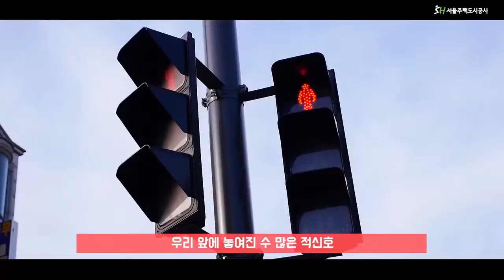청신호 UCC 웹툰 공모전 금상 '[청신호프로젝트] 힘을 내세요'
소득에 비해 높은 주거비로 인해 부담받고 있는 청년과 신혼부부.
수많은 주거문제를 적신호에 비유해
언제 바뀔지 모르는 청신호를 기다리는 것처럼
나만의 보금자리를 하염없이 기다리는 것도
이제 포기하고 싶은 순간 우리 미리에 청신호가 켜집니다.
나와 같이 미래를 꿈꿀 수 있는 공간과
안정된 주거 환경을 포기하지 마세요.

이제 행복한 보금자리의 청신호가 켜집니다.